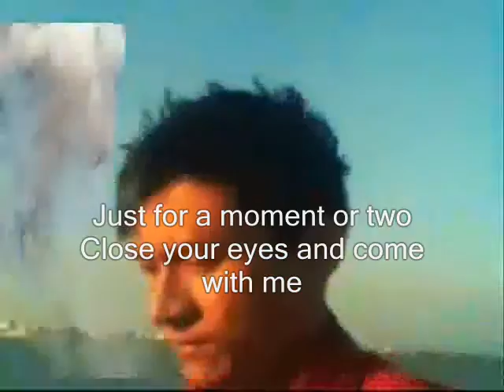a moment ,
do.
do so
Money is an excellent servant, but the host
very bad.